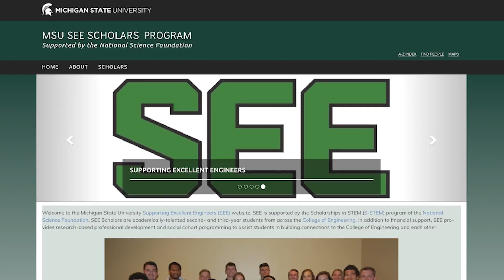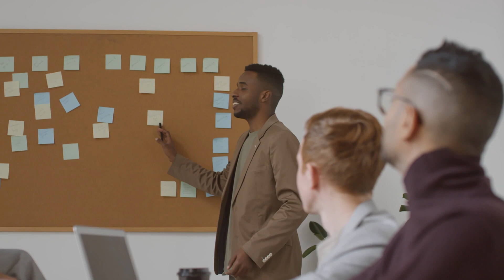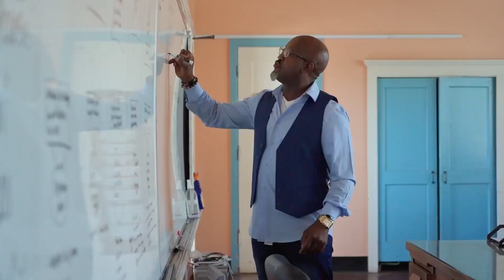Michigan State University Colleges of Engineering and Education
Understanding undergraduate engineering and computer science students’ motivational beliefs can help institutions design activities to support students’ persistence and success and remove barriers. The Michigan State University Colleges of Engineering and Education use quantitative and qualitative research approaches to gather complementary data for understanding the diverse experiences of engineering students.